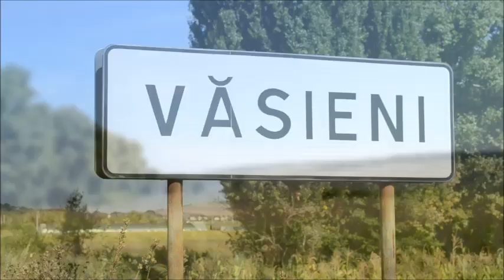O SURPRIZĂ FRUMOASĂ DIN PARTEA FIICEI, PENTRU TATĂL SĂU! s. VĂSIENI 23.08.19